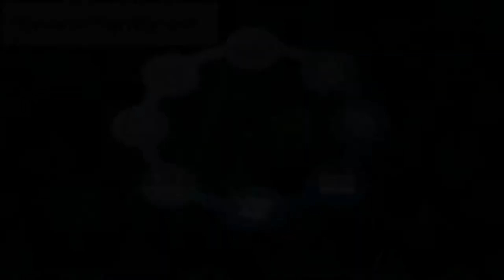Pokémon Jade: Part 9- Vs Gym Leader Victor! ( Demo Final )